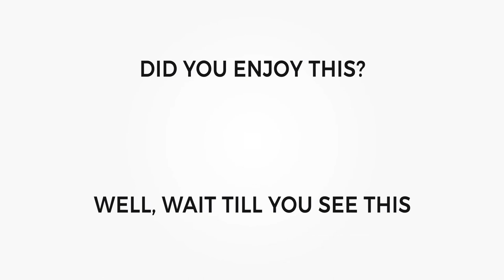A Facebook Ad Tip You Probably Don't Know About 😱 | RBM Excerpt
Mohammed Ali gives away a Facebook ad tip you probably don't know about! He gives you the ins and outs about how you can use a Facebook pixel on other peoples content to get an extremely targeted audience. This is a Facebook ad tip that few marketers are doing in the industry.